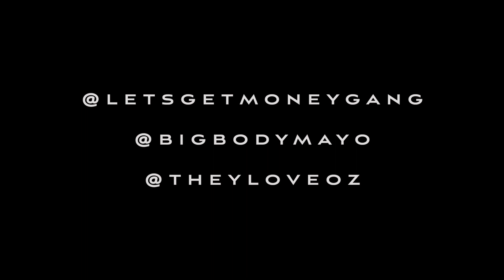Big Body Mayo - Acting Different